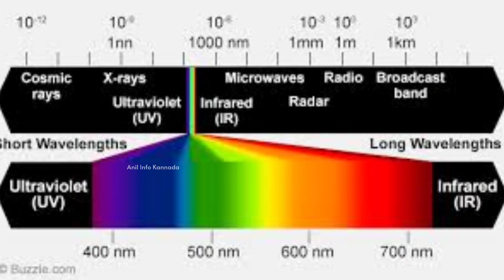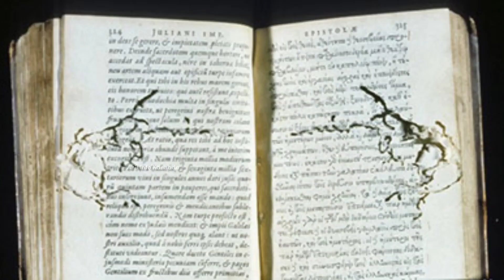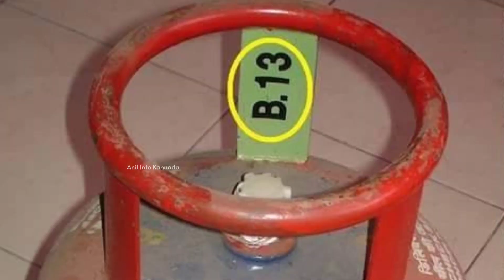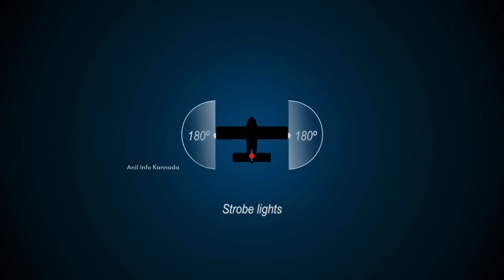Most Interesting Facts In Kannada | Top 5 Facts In kannada | Anil Info Kannada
unknown facts by anil info Kannada.